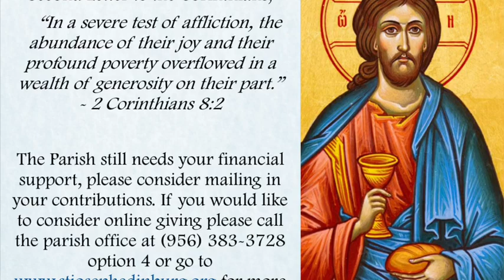Vespers II for Easter Sunday- April 12, 2020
Vespers II with Rev. Greg Labus at St. Joseph Catholic Church in Edinburg, Texas.